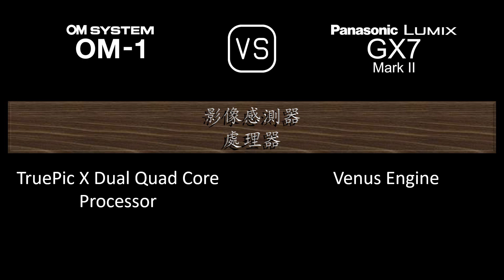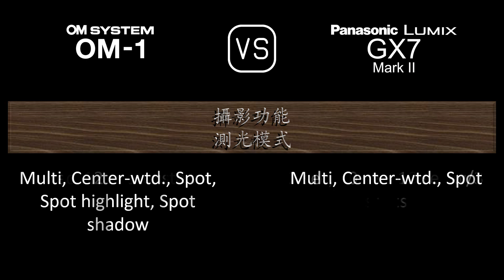OM SYSTEM OM-1 與 Panasonic Lumix GX7 Mark II 的規格比較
本片是 OM SYSTEM OM-1 與 Panasonic Lumix GX7 Mark II 的功能概述和規格比較 (comparison of specifications)，希望對您有所啟發。感謝您的支持。

00:24 推出
00:32 機身
00:41 影像感測器
01:05 影像
01:21 光學與對焦
01:50 屏幕
02:10 取景器
02:26 攝影功能
03:27 錄像功能
03:43 儲存
03:47 連接性
04:16 物理特性
04:36 雜項